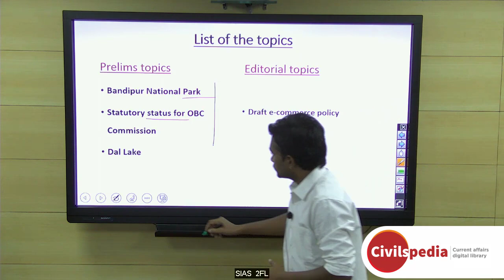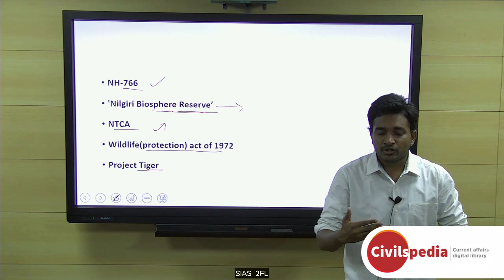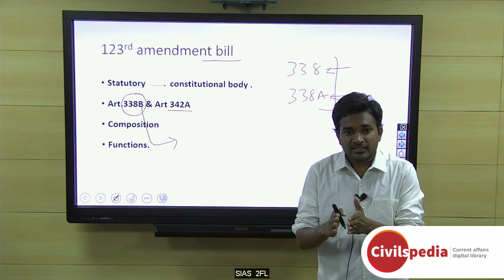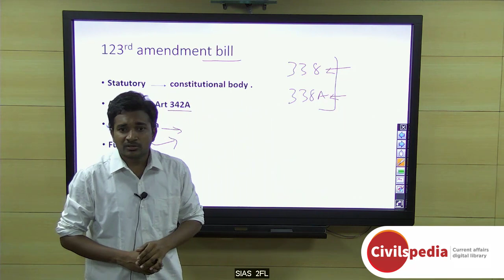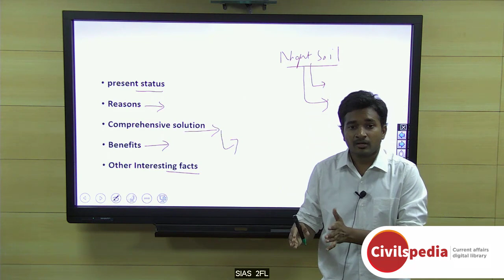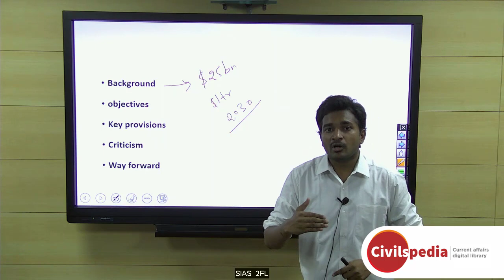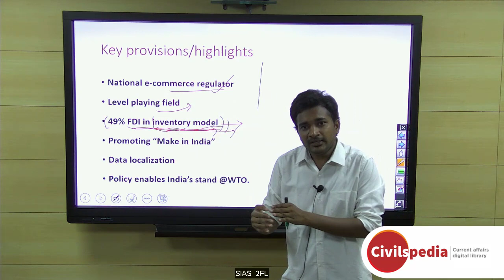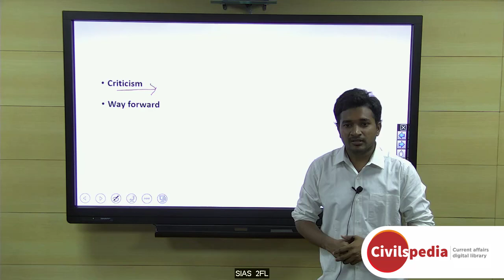Current Affairs 4th, Aug 2018 - UPSC Prelims 2019